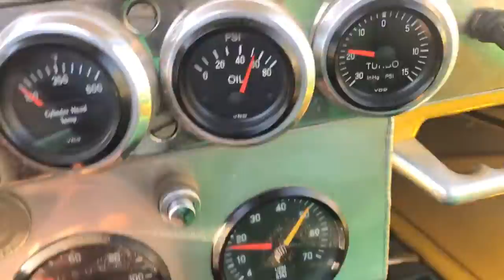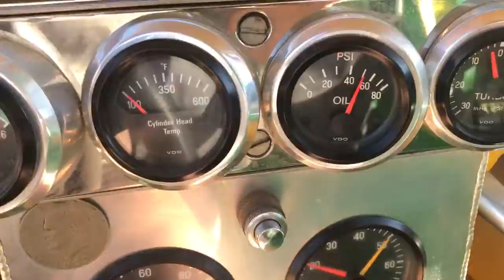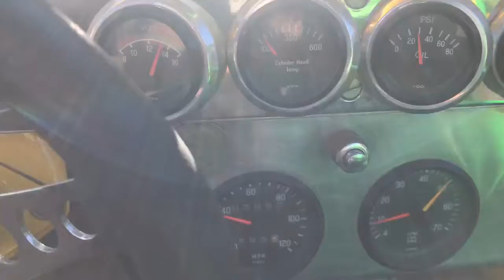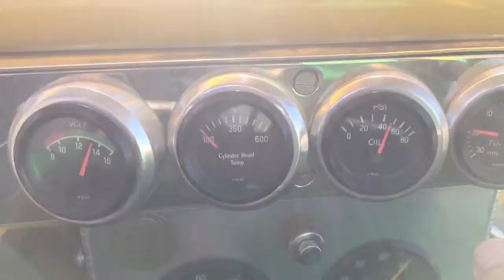Turbo show buggy test drive gauges